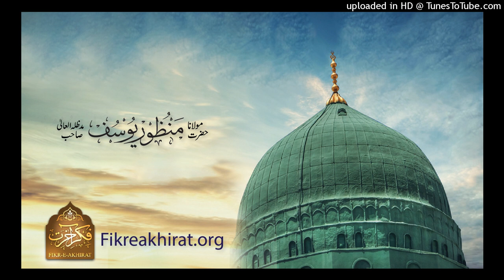Namaz Ki Islah Or Quran Ki Sifarish - Maulana Manzoor Yousaf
نماز کی اصلاح  اور قرآن کی سفارش